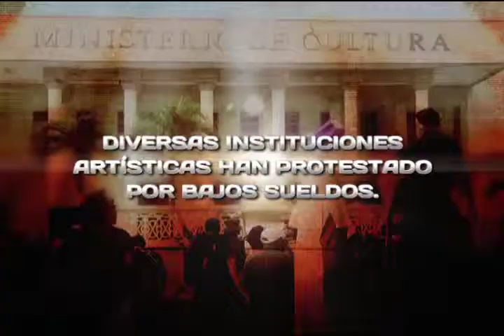"El Arte" de manifiesto por su dignidad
Artistas dominicanos se han manifestado en pro de que los bajos sueldos sean dignificados para aquellos que llevan el arte al pueblo dominicano.